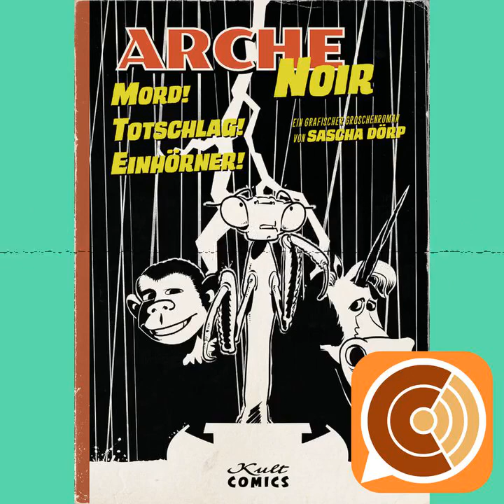CC EP 092: "Es Bleibt Unberechenbar"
Etwa einmal im Monat plaudern die Comic-Cookies über Comics. Manchmal erhalten sie Unterstützung durch Gäste. Das Team besteht derzeit aus: Breedstorm, Andi Preller, Patrick Schüller und Andi Prill. Ehemalige Team-Mitglieder wie Steffen und Leger Legende werden immer mal vorbei schauen.

Chapters:
00:00:00 CC EP 092: "Es Bleibt Unberechenbar"
00:00:13 Anmoderation
00:04:02 Spirou präsentiert 4: Rummelsdorf 1: Enigma
00:12:31 "Frankobelgische Comics sind Arbeit"
00:25:36 Superman
00:36:29 Rocky Beach
00:51:26 Nachts im Paradies
01:02:49 Im Schatten des Krieges
01:19:47 Adamstown
01:30:30 Arche Noir
01:38:00 Die Legende von Kronos Rocco